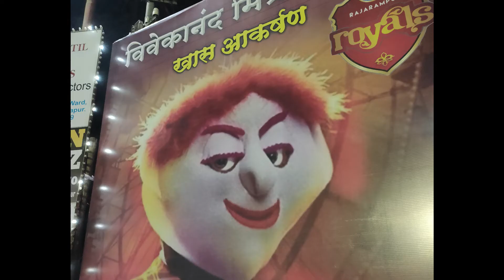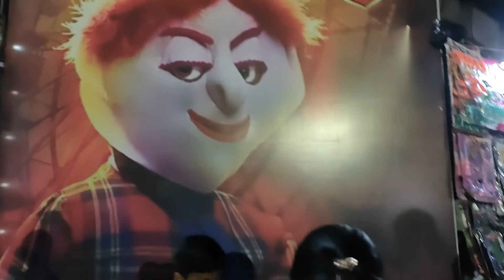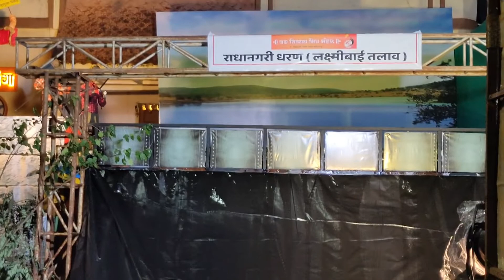KOLHAPUR GANESH DARSHAN | 2K22 | DEKHAVE | गणपती देखावे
कोरोना महामारी नंतर दोन वर्षांनी आपल्याला गणपती देखावे बघायला मिळालेले आहेत त्याची छोटीशी झलक मी माझ्या व्हिडिओमध्ये दाखवण्याचा प्रयत्न केला आहे आपल्याला जर विडिओ आवडली तर लाईक ,शेअर  आणि चैनल ला जरूर सबस्क्राईब कराकरा धन्यवाद |